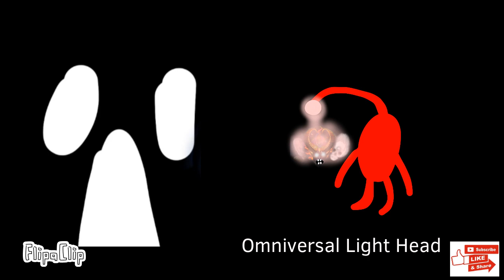Mr Incredible Becoming Scared : No David You Become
I, The Metaversal Wittnesser Henderson Has Joined To Me, This Temolate Will Scare You.